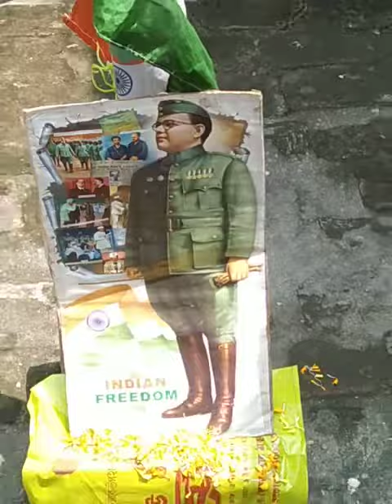স্বাধীনতা দিবস ২০২৩. আমার বাড়ির উঠানে একা আমি স্বাধীনতা দিবস পালন করলাম 😀🙏🥰🇮🇳🎉🎂🥳🧡🤍💚🙋😇😎🤳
soumikdebnath(bong prince)@Sou3776